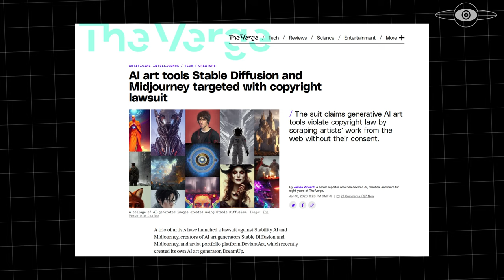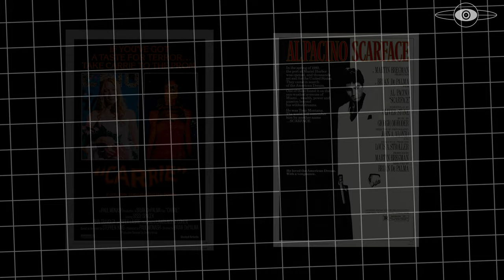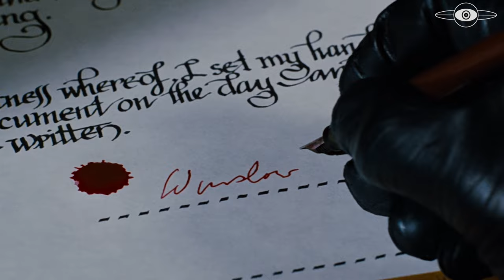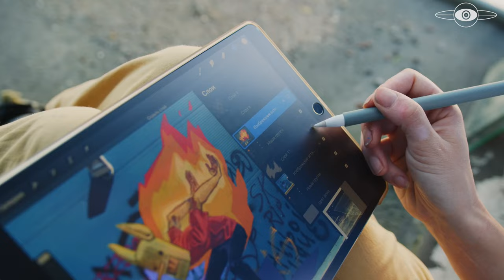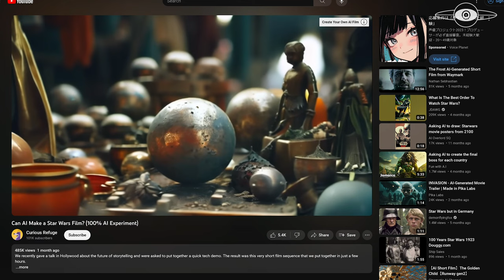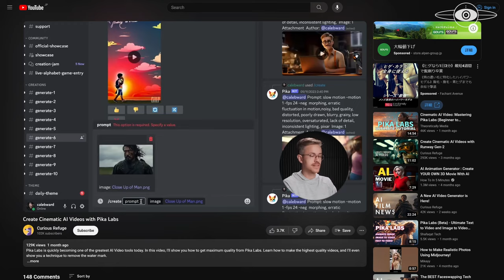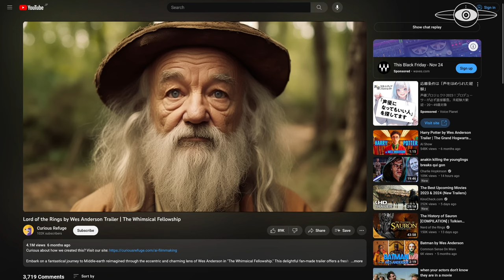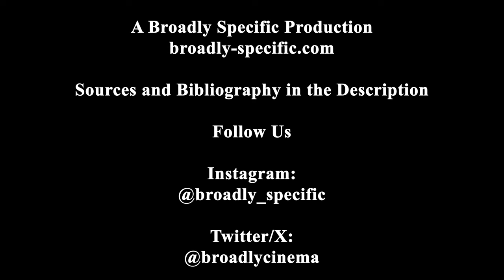How this film warned us about AI Art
Written, Directed and Edited by Bondan Syamsu (IG: @bondansyamsu)
Narrated by Sei Violette (  @seiviolette   ).

SUMMARY
Discourses on the exploitative nature of generative AI and its effect on the art and entertainment industry are prevalent, with arguments on both sides stating not only whether AI art is ethical in its usage of artists' artworks as training data, but also whether they can be considered "art" at all. In our video, we recontextualize Brian De Palma's 1974 cult classic Phantom of the Paradise, a film which satirizes the exploitative music industry into a cautionary tale folktale on generative AI and its exploitative nature.

CHAPTERS
0:00 - Intro
2:25 - Folklore, Myths, and Film as Modern Folklore
4:09 - Phantom of the Paradise Introduction & Summary
7:17 - Phantom of the Paradise's Parallels With AI Art Exploitation
12:12 - Art as content, Commodity Fetishism, Walter Benjamin's The Aura
16:39 - Final Words
18:50 - Outro

BIBLIOGRAPHY
Benjamin, W. (1936). The Work of Art in the Age of Mechanical Reproduction.

Davison, A. (2018). Deals with the Devil: Faust, Contracts, and the Dangers of Mechanical Reproduction in Brian De Palma’s Phantom of the Paradise (1974). The Opera Quarterly, 34(2-3), 201–220. doi:10.1093/oq/kby013

Song 3: Never thought I’d get to meet the devil (From Phantom of the Paradise)

Song 5: "Coriolan Overture, Op. 62", a free-use public domain song by Ludwig van Beethoven, courtesy of Musopen

Song 6: String Quartet No. 15 in D minor, Mov. 1, K. 421", a free-use public domain song by Wolfgang Amadeus Mozart, courtesy of Musopen

Song 7: "String Quartet No. 1 in A Major, Movement 1", a free-use public domain song by Alexander Borodin, courtesy of Musopen

Song 8: Live From The Moon - Action Bronson (Live at NPR Tiny Desk Concert)

Thank you to Pexels for the stock footage used in this video.

FILMS/SERIES SHOWN (Order of Appearance)
Phantom of the Paradise (1974) dir. Brian De Palma
The Tale of the Dead Princess and the Seven Knights (1951) dir. Ivan Ivanov-Vano
Godzilla (1954) dir. Ishiro Honda
Night of the Living Dead (1968) dir. George A. Romero
The Terminator (1984) dir. John Cameron
Blade Runner (1984) dir. Ridley Scott
Pluto (2023- ) dir. Toshio Kawaguchi
Frankenstein (1931) dir. James Whale
Interstella 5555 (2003) dir.  Leiji Matsumoto, Kazuhisa Takenouchi, Hirotoshi Rissen, Daisuke Nishio
Doctor Who (Series 5, Episode 10)
The 400 Blows (1959) dir. Francois Truffaut
Close-up (1990) dir. Abbas Kiarostami
Memories: Cannon Fodder (1995) dir. Katsuhiro Otomo

Sei Violette
In my element

PATRONS
Jordan Walters
Andhika Pielaat
Zed Orchard
Umi Hoshii